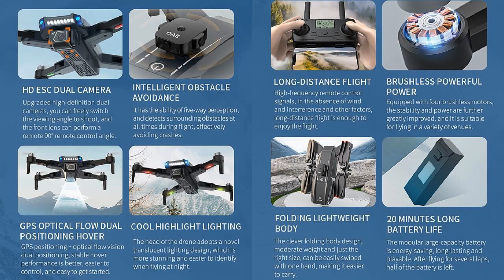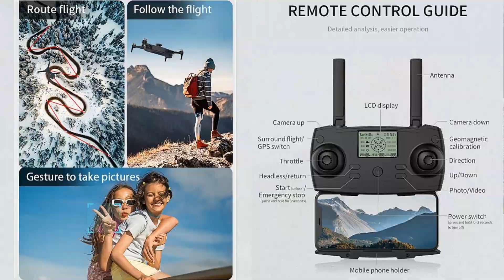LuLa X8 Obstacle Avoidance 4K Brushless Mini Drone – Just Released !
LuLa X8 Obstacle Avoidance 4K Brushless Mini Drone for beginners. Please refer to the Ad from $49.99: